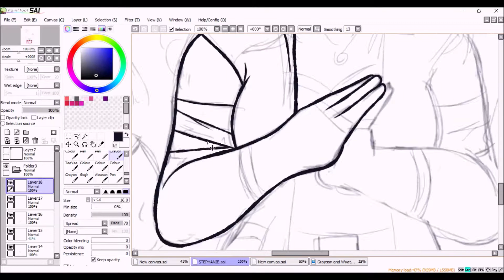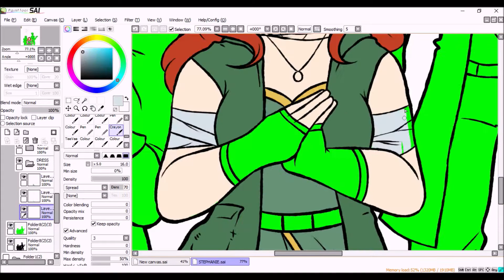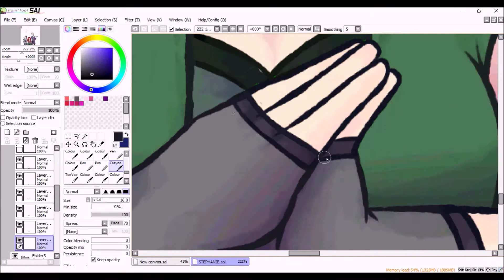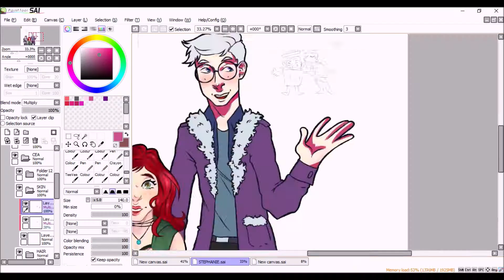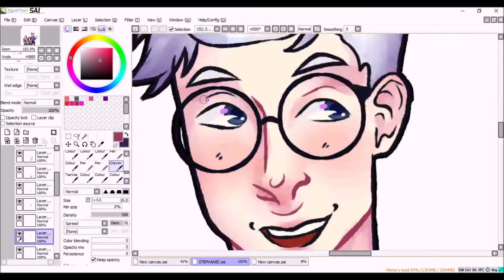COMMISSION [Speedpaint]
song is O Sleeper by The Oh Hellos